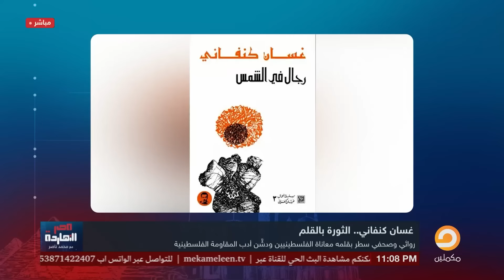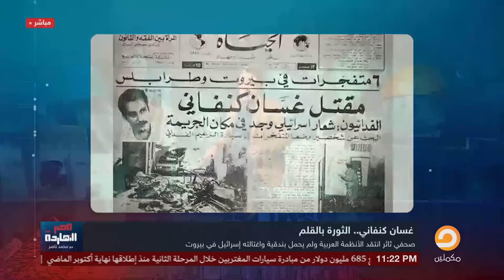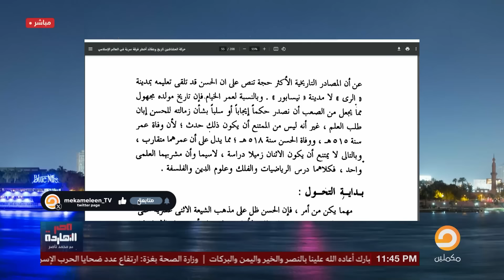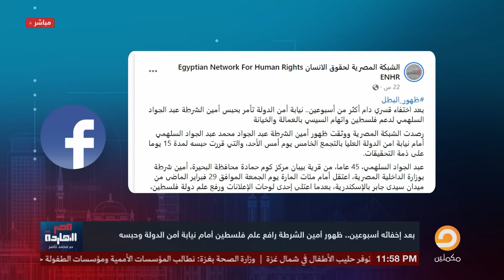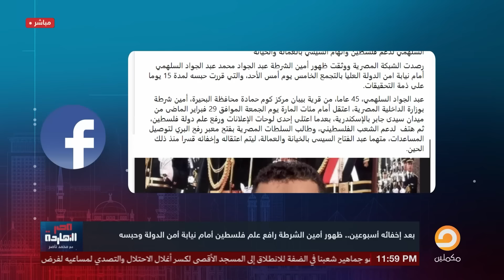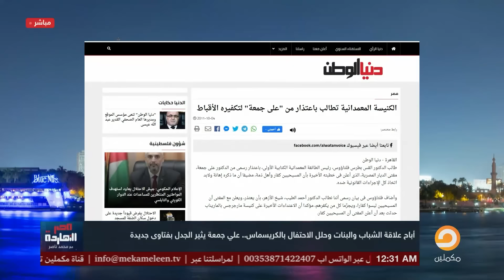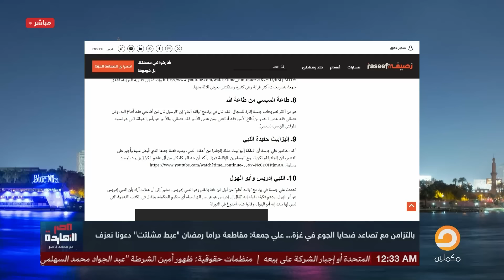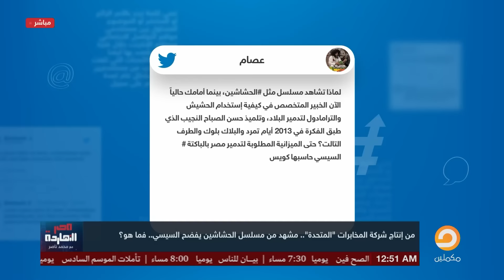الحلقة الكاملة || برنامج مصر النهاردة | الحلقة الـ 412 مع محمد ناصر || 13-3-2024